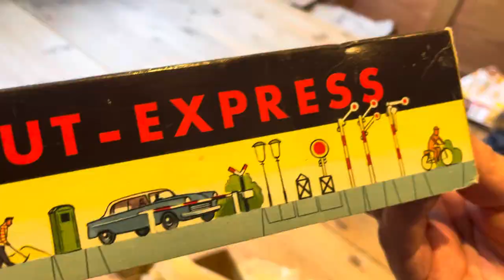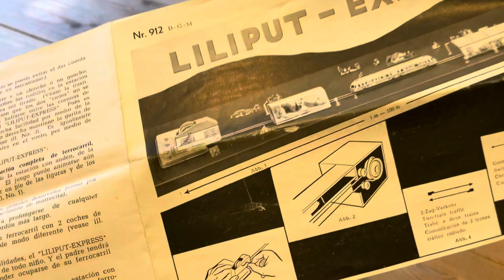Revo-Lutz & Hägerli - Der Liliput-Express